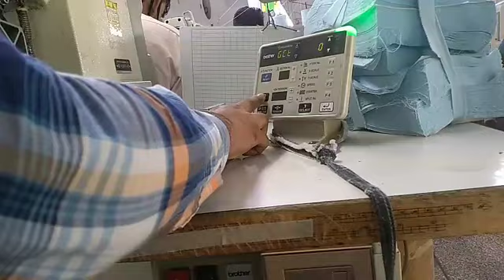How we remove the grease up error in 430f brother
How we remove grease up error 430f Hi I am zakria abid electronics engineer we deal in All kind of sewing machines and parts of electronic servo motor and stitching machine cards electronic parts jack single needle Auto Trimming machine pattern design machines embroidery machines lasers cutting machines co2laser